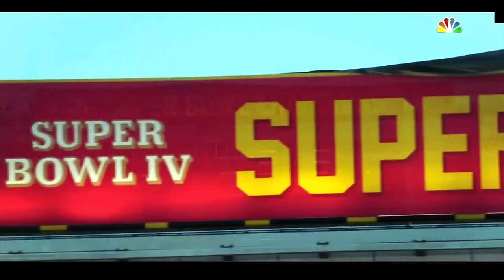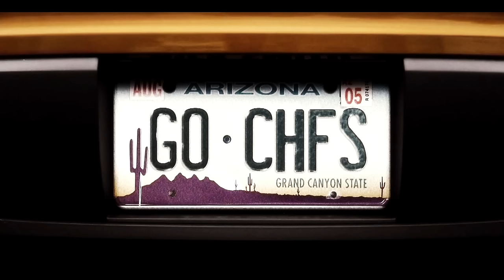Blane Howard • Run It Back • CHIEFS HYPE VIDEO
Updates:  Thank you for 3 MILLION song streams!!!  Heading into the 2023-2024 Chiefs Football Season and it's time to RUN IT BACK!!

So excited to release this HypeVideo for my new song "Run It Back," available everywhere Friday, December 18! The Chiefs are 12-1, have clinched the AFC West, and currently hold the #1 seed for the 2020 Playoffs! Let's get fired up and cheer on the Chiefs! Let's keep it going and RUN IT BACK!!!

Song: "Run It Back" written and performed by Blane Howard
Video: directed and produced by Cornell Gorman @cornellgormankc

Nashville recording artist Blane Howard and his fans are taking on country music digitally with total streams rapidly expanding beyond 160 MILLION and video views on social media surpassing 12 Million. The majority of the those numbers rolling in are from his hit single “Promise To Love Her,” which spent 17 consecutive weeks on CMT Music’s 12 Pack Countdown show, and continues to rack up close to a half MILLION streams per week! Those stats are quite impressive for an independent artist. This Arkansas native, named the Arkansas CMA Male Vocalist of the Year in both 2018 and 2019, embraces his unique style of country, modern traditional, mixing the authenticity of the 90s with the contemporary edge of today!  His relatable lyrics, powerful vocals, and entertaining shows, are winning him fans around the world.